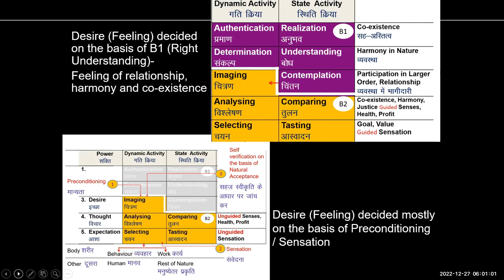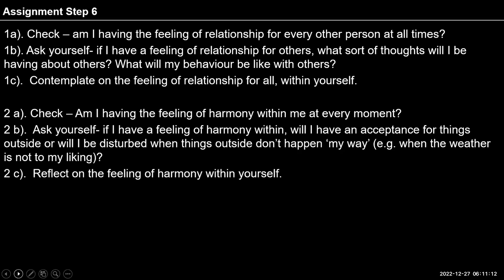FAQ Disturbed as colleague committed suicide 2022 27 12 English SA